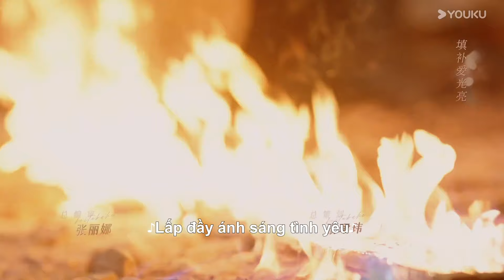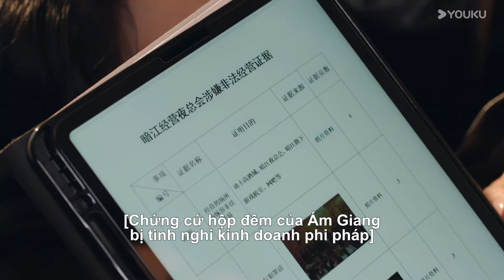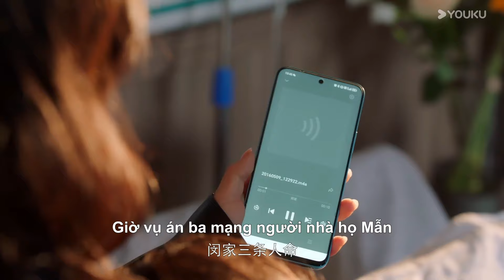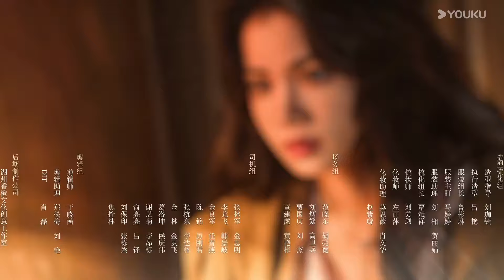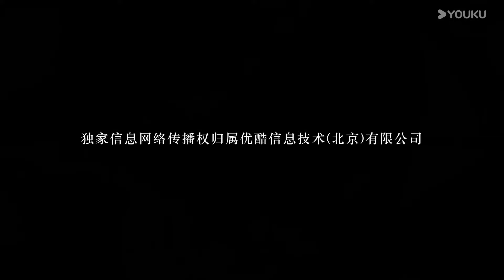[VIETSUB] Chắc Chắn Phải Là Cô Ấy - Tập 15 | Hồng Tiêu & Đại Cao Chính | YOUKU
00:00 Website youku.tv International đã có mặt!
02:00 Tải APP YOUKU để theo dõi chương trình yêu thích của bạn
Cô gái nhút nhát Kỷ Thiền đổi mặt trùng sinh, lấy chính mình làm mồi nhử, đánh đổi trái tim chân thành để hóa thân thành nữ thần báo thù, mang theo sự quyến rũ chết người từng bước tiếp cận Tống Tư Phác, một anh chàng kỷ luật, cứng rắn và lạnh lùng. Không ngờ, sự xuất hiện của Kỷ Thiền khiến "nghi phạm" thâm hiểm như núi băng phải bùng nổ và mang quyết tâm chinh phục cô. Anh cũng chuyển từ thái độ thờ ơ sang bảo vệ cô hết lòng. Dù Kỷ Thiền ban đầu cũng có nhiều toan tính khi nhắm đến anh, nhưng dần dần anh đã trở thành tình yêu đích thực trong cô khiến cô không thể kìm chế. Sự thử lòng tán tỉnh qua lại giữa những người trưởng thành, các mối quan hệ tình cảm phức tạp, liệu đây sẽ là hành trình tìm kiếm sự thật hay một trò chơi về tình yêu, cuộc đối đầu gay gắt giữa hai con người mạnh mẽ đang chực chờ bùng nổ...